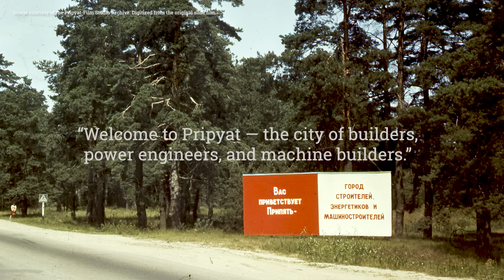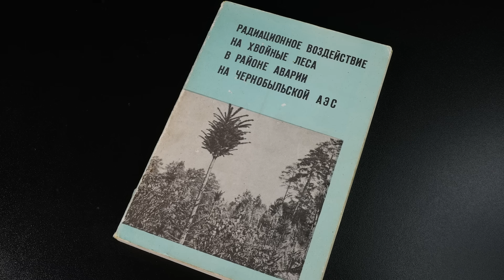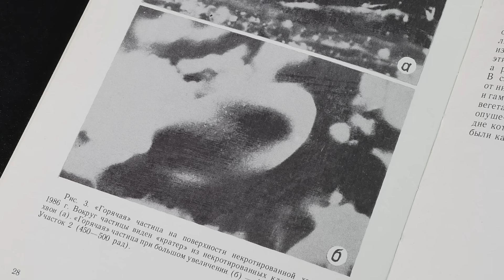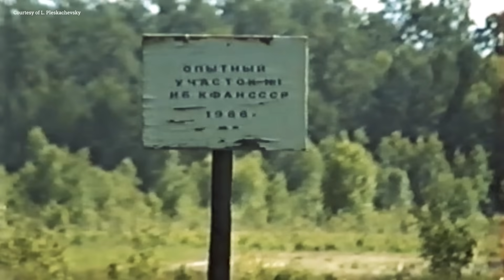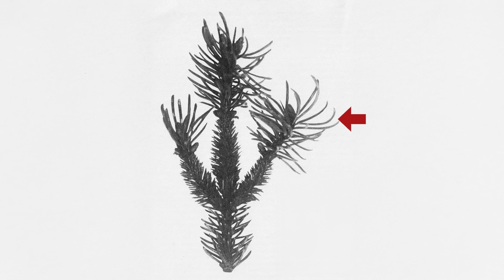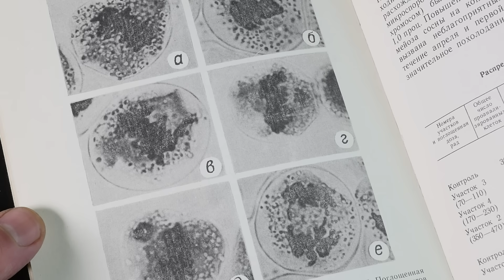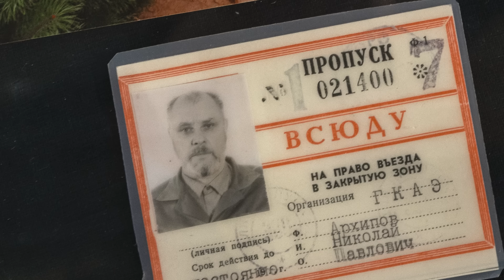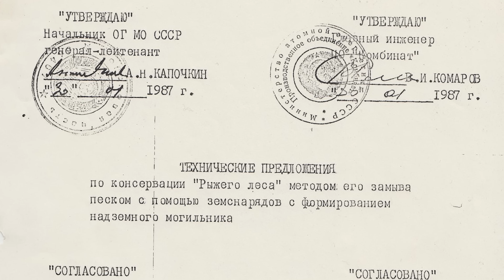Chernobyl's Red Forest: Mutations, Radiation, and Science | Chornobyl Uncharted Ep 27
The Red Forest is one of the strangest and most misunderstood places in the entire Chernobyl Exclusion Zone. Here, an intense burst of radiation after the 1986 Chernobyl disaster reshaped an entire ecosystem — creating bizarre tree forms, unusual biological responses, and a landscape unlike anywhere else on Earth. Even today, scientists from around the world come to study this place.
But what really happened in the Red Forest? Did the trees mutate? How did radiation affect the forest’s biology, genetics, and long-term recovery? And what have nearly four decades of radiobiological research revealed about life in the Exclusion Zone?
In this episode, we explore the full story of Chernobyl’s Red Forest using rarely seen archival footage from 1990, pre-disaster photographs, original Soviet scientific documents, and modern ecological data. We examine how the radioactive plume moved through the Zone, why the forest turned red, how “radiation morphoses” appear, and what separates mutations from structural growth abnormalities. We also look at early genetic studies, experiments with pine cones, long-term rodent monitoring (the famous “mouse-drome”), and how fires in 2016 and 2020 reshaped this territory again.
This is the most comprehensive and accessible explanation of the Red Forest — combining radiation science, ecology, genetics, and history.

00:00 Intro
00:37 Something extraordinary was happening here
02:10 The first explorers and what they found
05:34 Radiation-changed trees
08:04 Mutations, genetics, and cute mice
11:55 There could have been a 12-meter mound
13:32 The greatest research plot ever
15:06 A phoenix rising from fire

Chornobyl Uncharted is an independent documentary project dedicated to preserving forgotten history, original materials, and first-hand accounts.

Pre-disaster pictures of the forest scanned by us from original films
Article by Denis Vishnevsky, our good friend, who studies this place for years
Translation of the original plan of decontamination, featured in this episode

Special thanks to Denis Vishnevsky, Olena Burdo, Andrew Simon, and Leonid Pleaskachecsky for advice, consultations, and the archive images and footage provided for this episode.